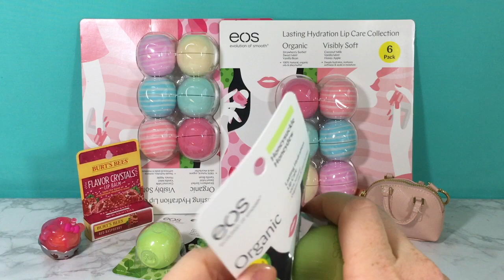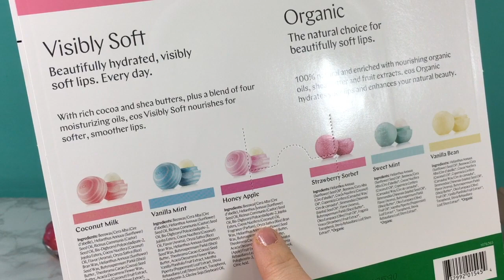Balsamuri de buze EOS Num Noms si Burt's Bees din America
descried multe balsamuri EOS si Num Noms , Burt's Bees cu cristale . Balsamul Burt's Bees cu cristale intradevar simti cristalele pe buze cind il folosesti , sunt ca niste cristale de zahar cu aroma de zmeura si se topesc - e ceva deosebit si super

 Daca vreti sa vedeti video cu balsamurile de Craciun cu Hatchimals , Disney Moana, Tinker Bell , Tsum Tsum  si multe altele , aici e lincul :

Multumesc mult ca priviti canalul meu – Jucarii (Disney) si Engleza , mai jos e link-ul ca sa va abonati. E gratis si in asa fel ve-ti primi notificari cu videoclipurile mele noi.